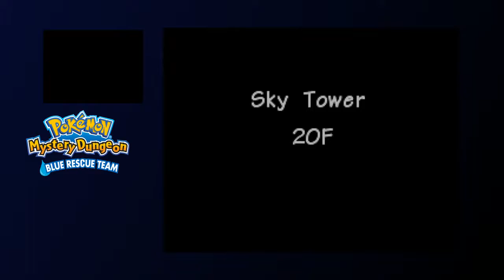Pokemon Mystery Dungeon Blue Rescue Team Part 19 With Commentary: Sky Tower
For such a time consuming dungeon, if I still had Vidme to upload to it would've been such a miracle that both this video and the Sky Tower Summit video just happen to neatly slide just under the 30 minute mark. And it just got taken down yesterday. *sigh*.

As the title suggests, this is the part we see Sky Tower, and if you haven't figured it out by now we're nearing the game's climax.